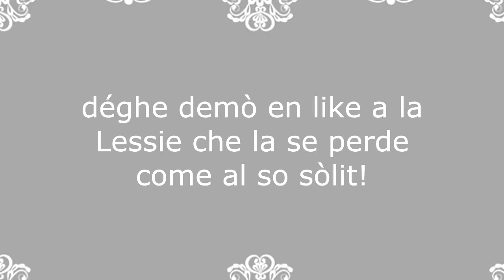[TN] 🎭 Tradizioni del Trentino | Mascherada dei Ciusi e dei Gobj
Andiamo ad approfondire un'altra tradizione trentina, ho tagliato qua e là per non annoiarvi, ma se siete curiosi di vedere la versione integrale potete trovare il video qui:

Duolingo: -Alessja-